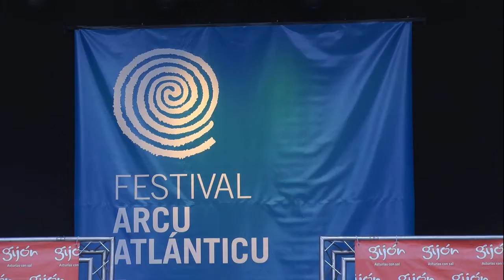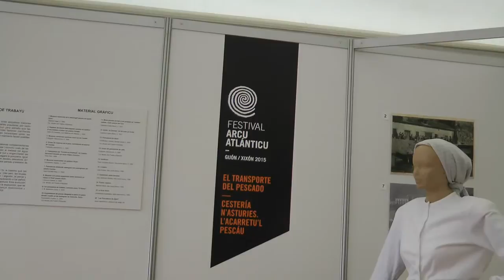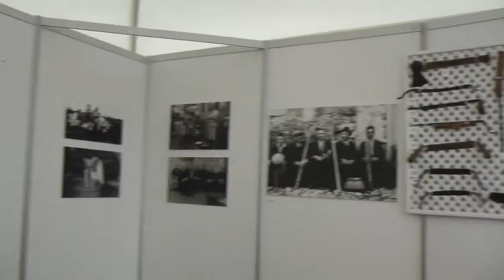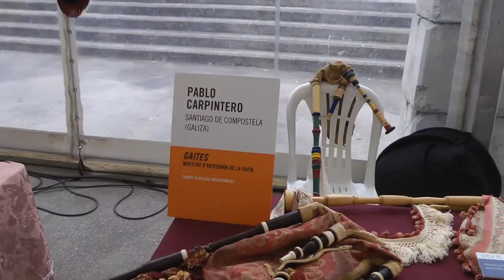Nº 10 Gaitas y Tambores Arco Atlántico Gijón Asturias España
La artesanía es un arte y así lo demuestran estos artistas que con motivo del Arco Atlántico hicieron el placer de la gente en el Muelle de Gijón.
Jóse (ELCAMARONIN)
The craft is an art and as demonstrated by these artists on the occasion of the Atlantic Arc did the pleasure of the people in the dock Gijon.
Jóse (ELCAMARONIN)